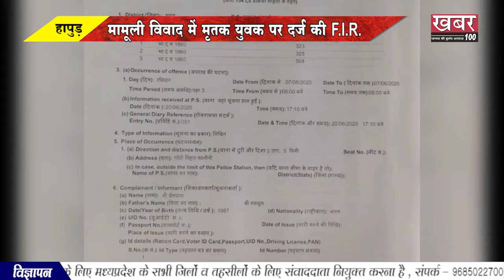।। हापुड़ - मामूली विवाद में मृतक युवक पर दर्ज की FIR ।।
जनपद की हापुड़ देहात पुलिस ने एक ऐसे युवक को मुजरिम बना ड़ाला जिसकी एक जमीन विवाद में 12 साल पहले गौतमबुद्धनगर में हत्या हो चुकी थी